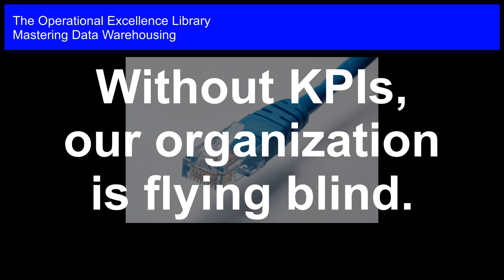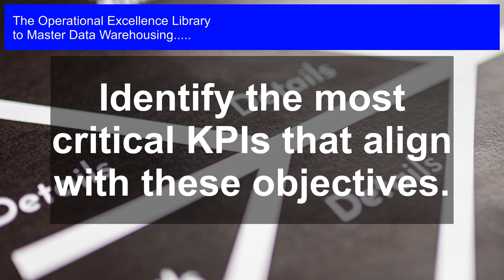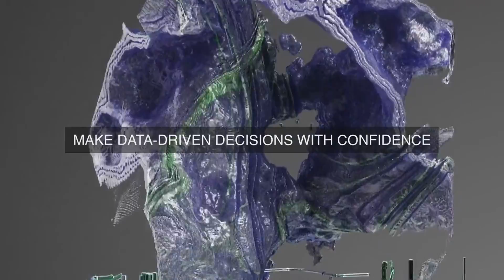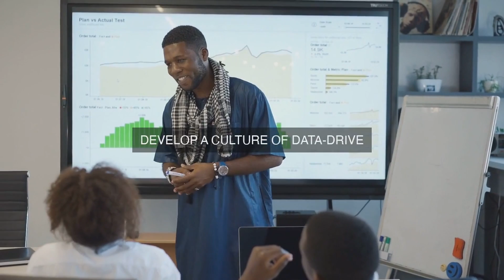D·ªØFlying Blind: Why KPIs are Crucial for Your Data Warehouse!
Master Data Warehousing Operational Excellence. Get answers, advanced guidance, how-to's & workflows. Includes customized assessment, critical capability analysis & recommendations.

Data Warehousing Success Formulas in the Video:

Identify the most critical KPIs that align with these objectives.

Define measurable targets for each selected KPI.

Develop a data warehouse that integrates data from disparate systems.

Ensure data quality and integrity through regular audits and validation.

Design a reporting framework that provides real-time insights into KPI performance.

Establish a regular review process to analyze KPI results and identify areas for improvement.

Foster a culture of data-driven decision-making across the organization.

Continuously refine and adjust KPIs as the organization`s strategic objectives evolve.

Provide training and support to ensure stakeholders can effectively use the data warehouse and reporting framework.

Unlock the Secret to Data Warehousing Success!

Mastering Data Warehousing is the ultimate guide to overcoming common pitfalls and achieving operational excellence in your organization. This comprehensive toolkit is packed with the most important questions to ask about Data Warehousing, along with long and detailed solutions, case studies, and actionable steps to ensure success.

Gain unique perspectives from the author's personal experiences, as well as very detailed workflows, timelines, and role responsibilities for each step. This isn't just a theoretical guide - it's a practical, step-by-step roadmap to data warehousing mastery.

- Discover how to design and implement a data warehousing strategy that meets your organization's specific needs

- Learn how to overcome common challenges and pitfalls that can derail even the best-laid plans

- Get practical guidance on data governance, data quality, and data security

- Explore real-world case studies that illustrate how to apply theoretical concepts to real-world problems

- Take advantage of the accompanying digital self-assessment tool to evaluate your organization's data warehousing maturity and identify areas for improvement

With this toolkit, you'll gain the knowledge, tools, and confidence to drive operational excellence in your organization. Don't let data warehousing hold you back - master it with this essential guide!

Work-With-You Warranty